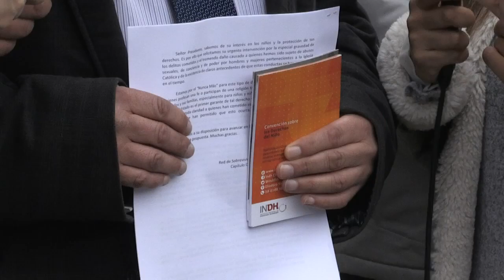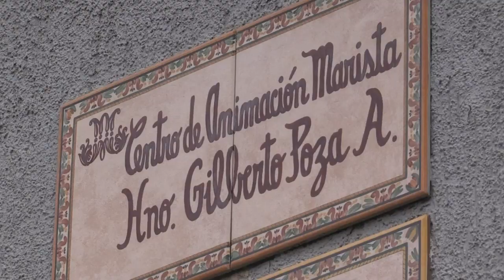Vítimas de abusos pedem expulsão de maristas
Autoridades da Congregação Marista Chilena faltaram a uma reunião marcada com vítimas de abuso sexual. Eles pretendiam entregar uma carta que exige a expulsão de integrantes da Congregação acusados de assédio.